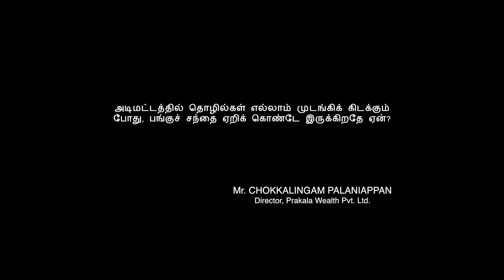கடைகள் எல்லாம் அடைப்பு; ஆனால் பங்குச் சந்தை மட்டும் ஏறிக் கொண்டே செல்கிறதே, ஏன்? - ப்ரகலா வெல்த்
பொருளாதாரம் முடங்கி இருக்கையில், பங்குச் சந்தை ஏறிக் கொண்டிருப்பதற்கான 8 காரணங்களை இந்த வீடியோ அலசுகிறது.

ரூ 354 (உள்நாடு)/ ரூ 590 (வெளிநாடு) செலுத்தி இன்றே எங்களின் வாடிக்கையாளர் ஆகி மியூச்சுவல் ஃபண்டுகளில் முதலீடு செய்யுங்கள்! மேலும் விபரங்களுக்கு, எங்களை கீழ்கண்ட எண்களில் அழையுங்கள் அல்லது வாட்ஸ்-அப் செய்யுங்கள்: 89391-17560/ 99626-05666/ 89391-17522 or simply visit us